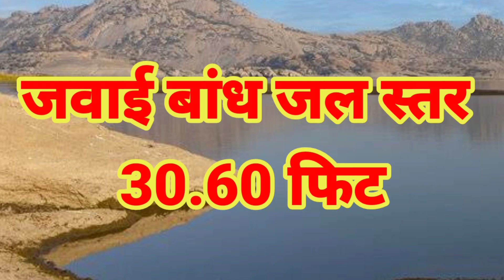जवाई बांध जल स्तर 8 अगस्त 2022 | jawai bandh water level today | जवाई बांध में कितना पानी है